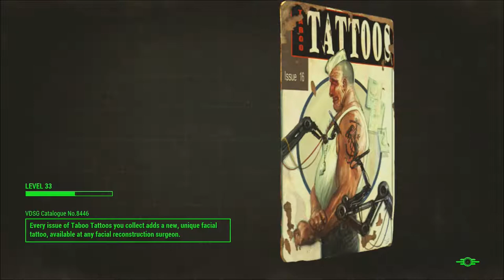Fallout 4, Episode 119: NOW TO SET ON THE "EVERYONE LIVES" PATH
We finish the quest I put off, and we set about completing the game on the "Almost Everyone Lives" path.